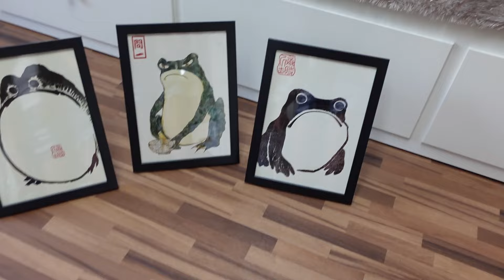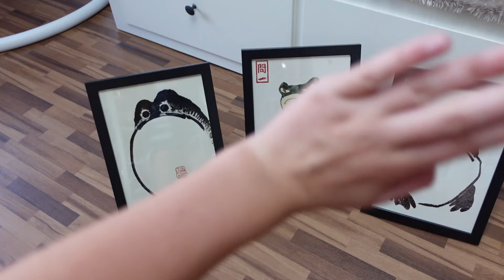Was kauft eine 5. Klässlerin bei IKEA für ihr neues ZIMMER? 💛💙 LIVE HAUL 💜 Alles Ava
Ich zeige euch, was eine 5. Klässlerin bei Ikea für ihr neues Zimmer? Ich brauche Möbel und ein Sofa für mein neues Zimmer! Kommt mit zu Ikea und wir machen einen Ikea Live Haul. / Hier findest du mein Backbuch und mein 100 Challenges Buch * (Werbung)